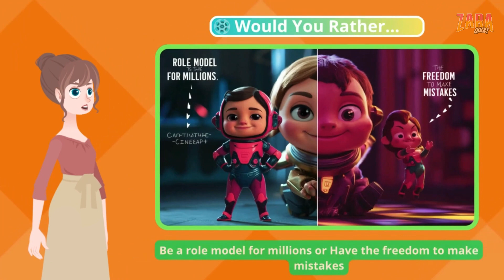Would You Rather...? Would You Rather - HARDEST Choices Ever! 😱🤯 be Famous Edition⚠️︱Daily Quiz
Are you ready to have fun every day? Try playing the quiz on the Zara quiz channel, Try Would You Rather...? Would You Rather - HARDEST Choices Ever! 😱🤯 be Famous Edition⚠️︱Daily Quiz and test your knowledge in this interactive game. Can you make the right choice?